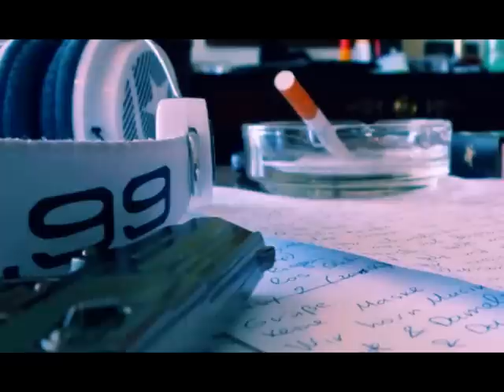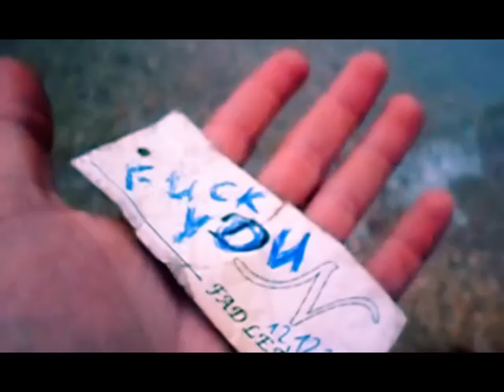Alex Stern: Kay One - An Tagen wie diesen